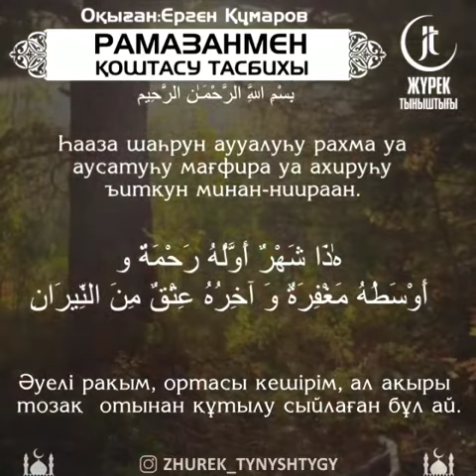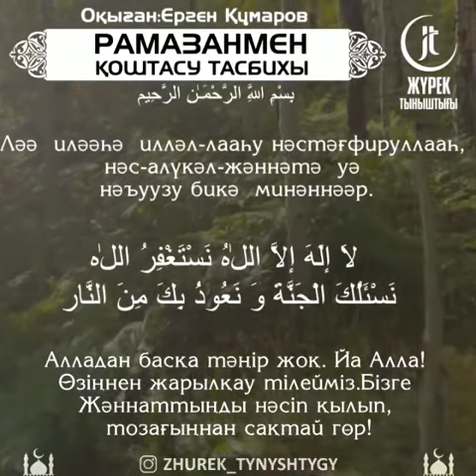Рамазанмен қоштасу тасбихы